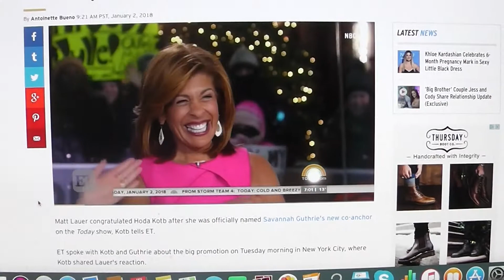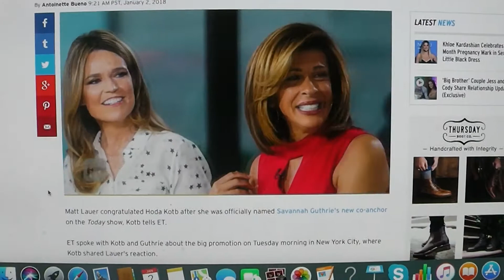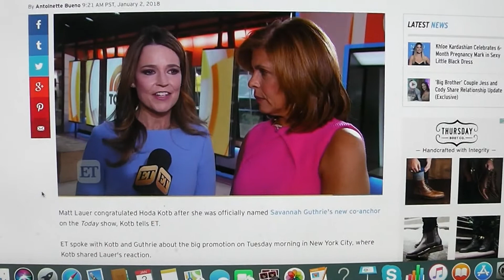Hollywood Dirt Report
1/2/18